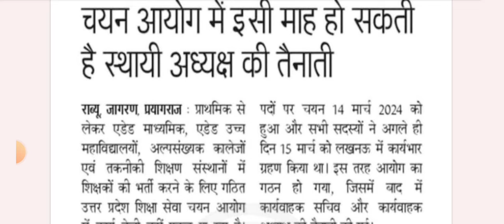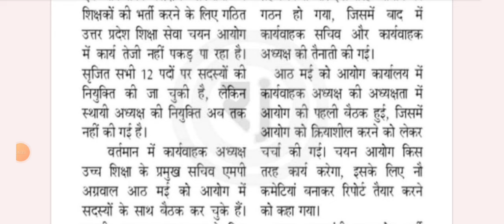UPHESC Asst Professor Vacancy2024#उत्तर प्रदेश असिस्टेंट प्रोफेसर भरत#1017 permanent Post#Exam Date